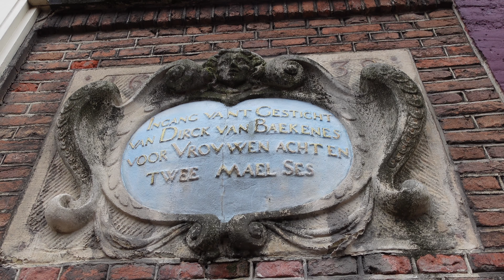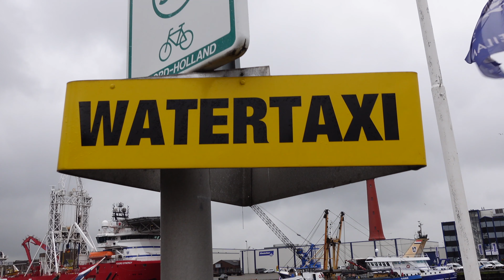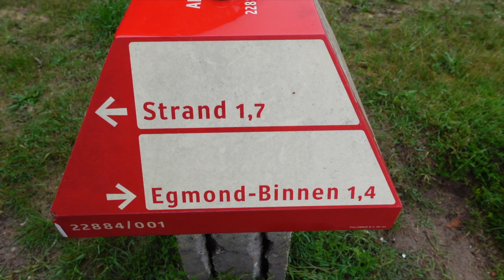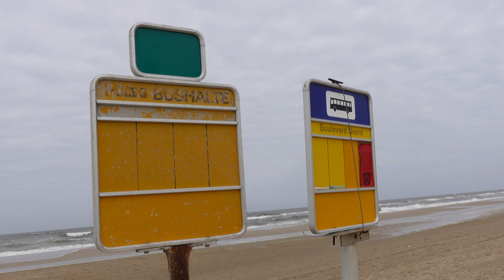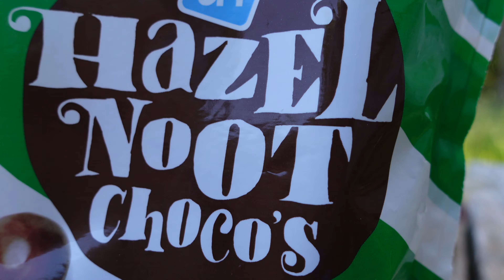Hiking Thru Holland (1/5): The Hague to Den Helder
The Kustpad (Dutch Coastal Path) is the longest hiking trail in the Netherlands. I walked the Kustpad as part of a bigger adventure, where I went for a long walk (a "thru-hike") and backpacked around the Netherlands, stitching together some of the best hiking trails in Holland - the Kustpad (Dutch Coastal Path), Pieterpad and Grenslandpad, (Borderland Path) - to form an 1800 km loop round the country.

This video covers the stretch of the Kustpad between The Hague and Den Helder.

Be sure to also check out my shortish video about the adventure as a whole!